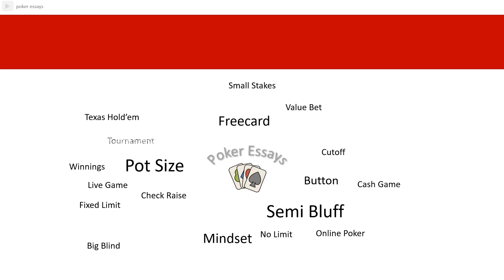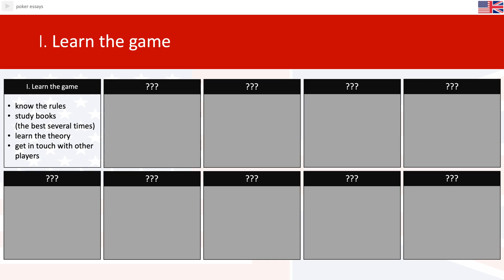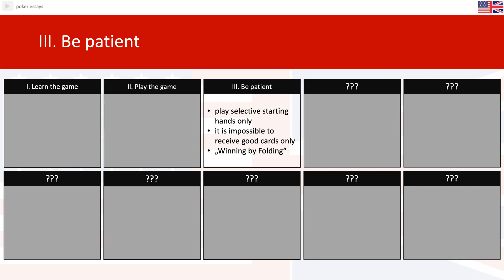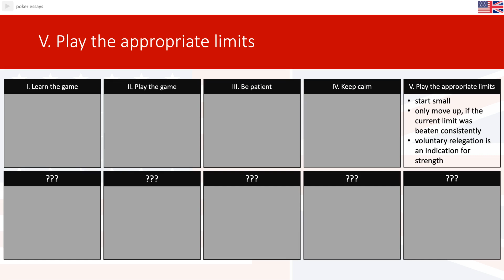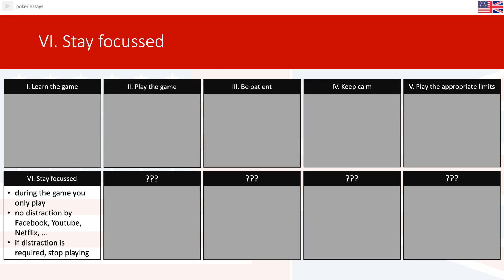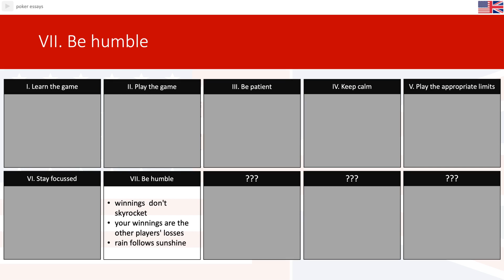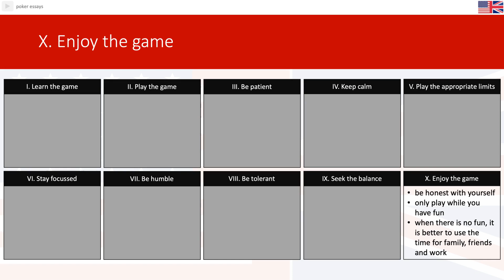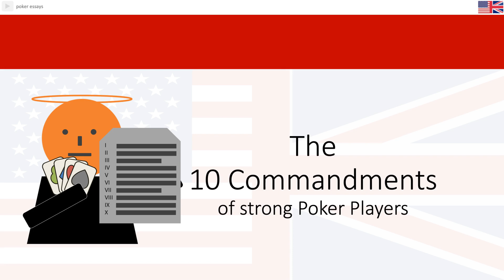The Ten Commandments of strong Poker Players | Poker Mindset and Attitude | No Limit Texas Hold'em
This video shows you the mindset with which you should approach poker as a hobby. For this purpose, 10 commandments are discussed:

1️⃣ Learn the game
2️⃣ Play the game
3️⃣ Be patient
4️⃣ Keep calm
5️⃣ Play the appropriate limits
6️⃣ Stay focussed
7️⃣ Be humble
8️⃣ Be tolerant
9️⃣ Seek balance

Intro: Magic In The Other- Ready-Set-Go!